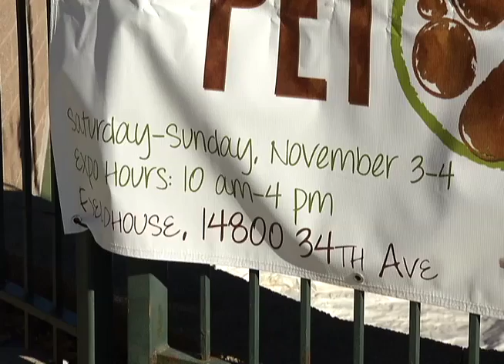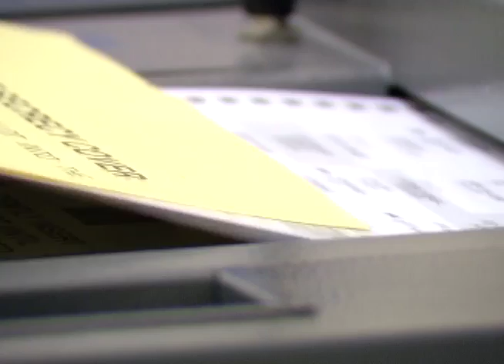Plymouth Mayor's Minutes 10-29-12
Mayor Kelli Slavik sits down with Dave Kiser to talk about the budget for the city of Plymouth, some upcoming events, and the election.

Mayor's Minutes is on Comcast cable channel 12 in the northwest suburbs of Minneapolis and includes the cities Brooklyn Center, Brooklyn Park, Crystal, Golden Valley, Maple Grove, New Hope, Osseo, Plymouth and Robbinsdale.